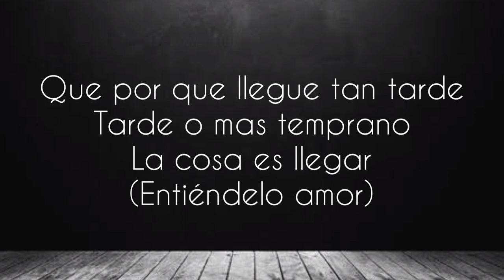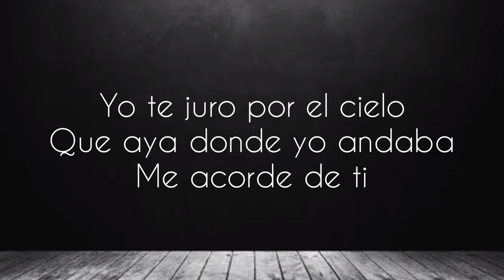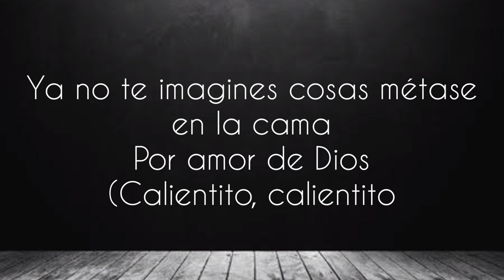Antonio Aguilar de puntitas letra